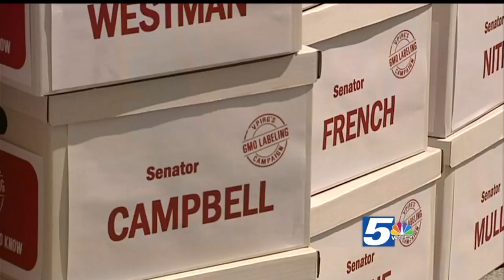GMO Labeling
Vermont Public Interest Research Group held a rally in front of the State House Thursday to unveil approximately 30,000 signatures in support of genetically modified organism labeling legislation. Sen. Bernie Sanders attended the rally and told canvassers that "labeling of GMOs is not a radical concept." He urged the state Senate to pass the pending bill.